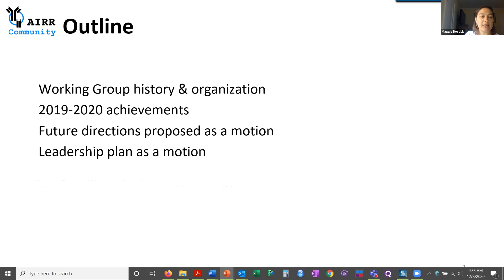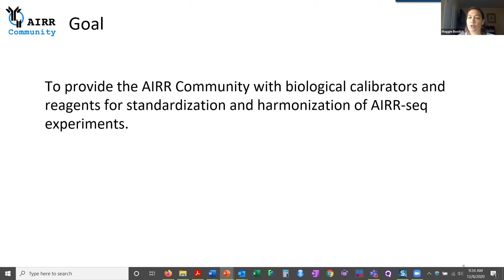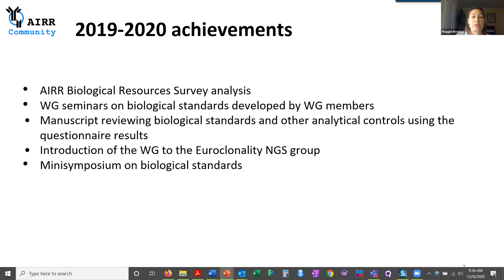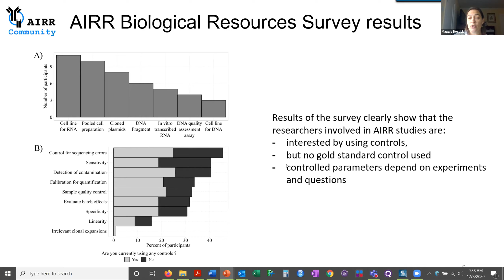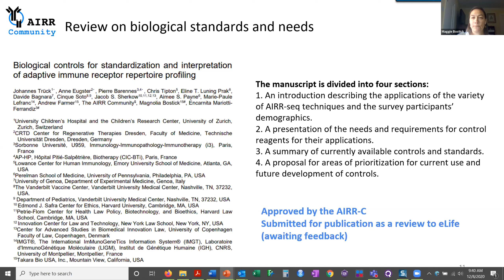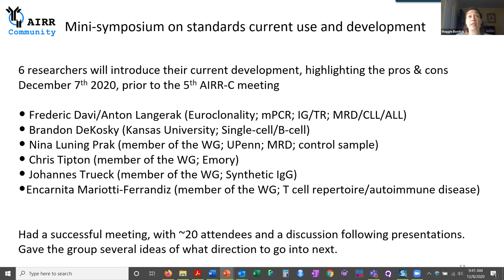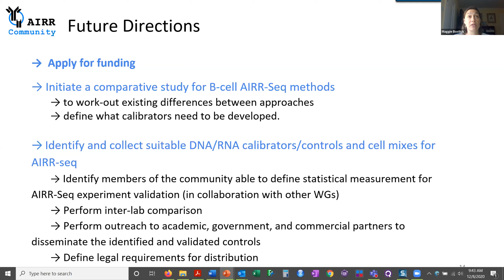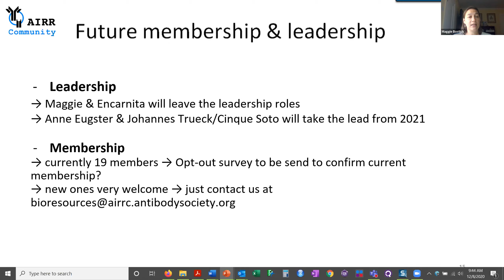AIRRC5 - Biological Resources WG (M. Bostick)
Session from the "AIRR Community Meeting V – Zooming in to the AIRR Community!" (December 8-10, 2020)

The meeting covers progress reports from the AIRR-C Working Groups & Sub-committees, two scientific sessions (including four short talks chosen from the posters), two interactive poster sessions and four live software tool demonstrations.

Magnolia Bostick
Associate Director, R&D, Takara Bio USA

Encarnita Mariotti
Associate Professor, Sorbonne Université